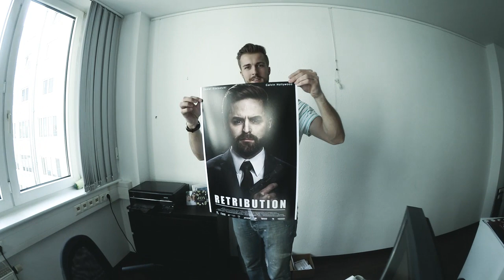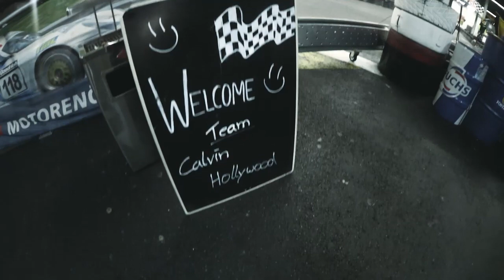VLOG 02 / 2015 Calvin Hollywood